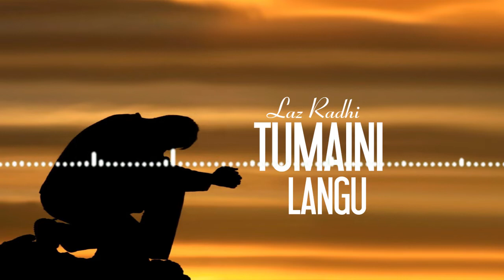Tumaini Langu.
Gospel song.